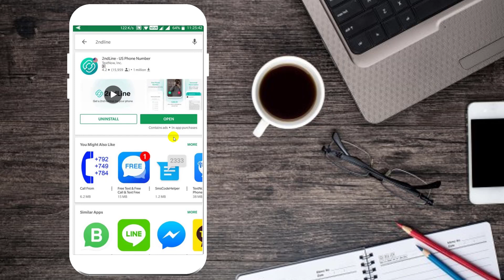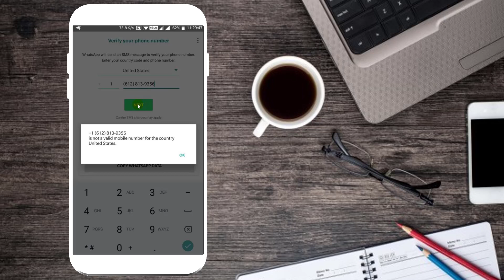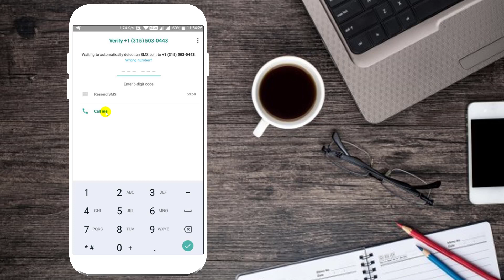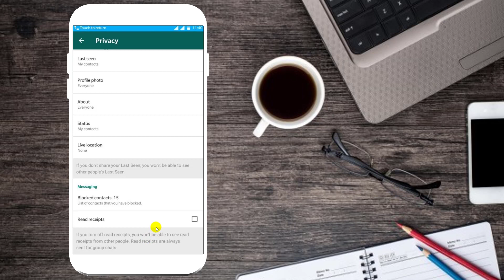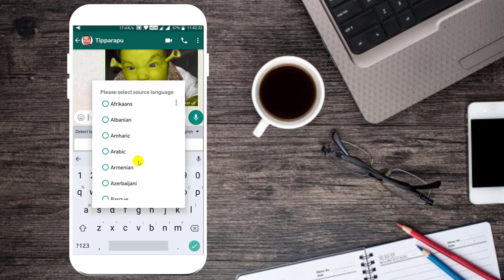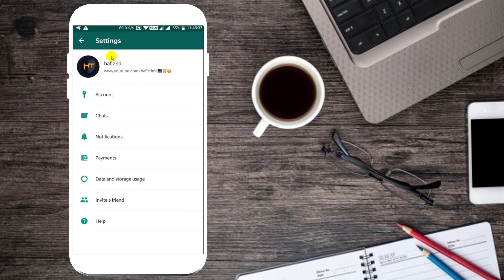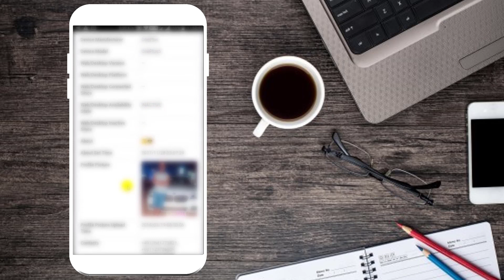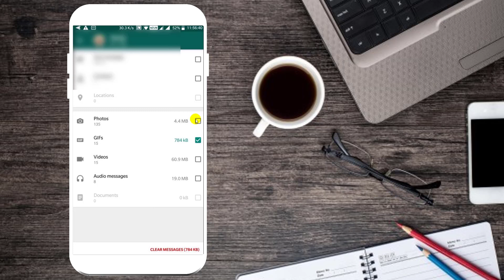Secret Whatsapp Tricks Must Try Hindi 2018 | Use without mobile number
Secret Whatsapp Tricks Must Try without mobile number